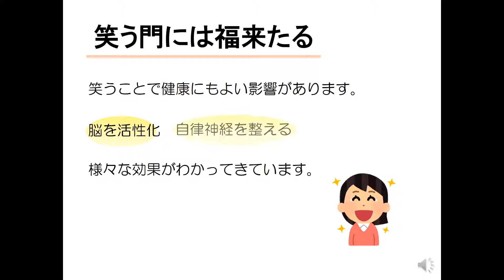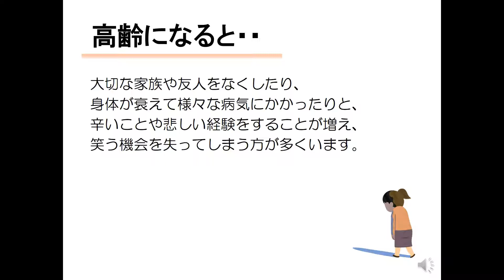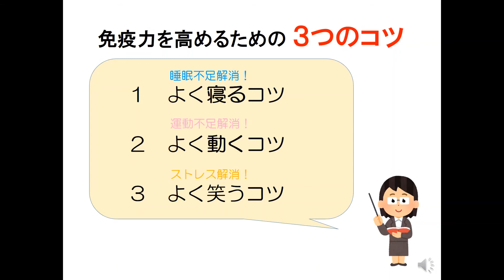高齢者のための免疫力アップ講座～保健師編③～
外出の機会が少なくなっている高齢者の方へ、おうちで取り組める免疫力アップの秘訣をお伝えする「免疫力アップ講座」。第六弾は保健師編「よく寝て！よく動き！よく笑おう！」です。免疫力を上げるためのコツを①睡眠②運動③笑顔の３つに分けて、保健師の視点から、お伝えします♪
※新型コロナウイルス感染症の影響により中止となってしまった「冬の免疫力アップ講座」をYouTube配信用に編集したものになります。